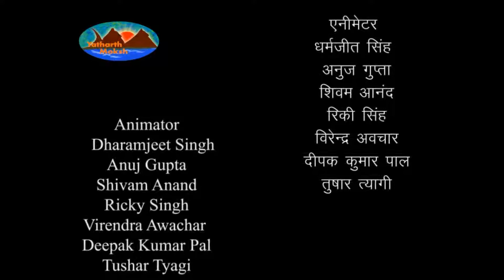Mahabharata Ashvamedhika Parva - Episode - 809 | Anugeeta Parva | महाभारत - आश्वमेधिक पर्व हिंदी में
अर्जुन का श्रीकृष्ण से गीता का विषय पूछना और श्रीकृष्ण का अर्जुन से सिद्ध, महर्षि एवं काश्यप का संवाद सुनाना | काश्यप के प्रश्नों के उत्तर में सिद्ध महात्मा द्वारा जीव की विविध गतियों का वर्णन | जीवन के गर्भ-प्रवेश, आचार-धर्म, कर्म-फल की अनिवार्यता तथा संसार से तरने के उपाय का वर्णन |